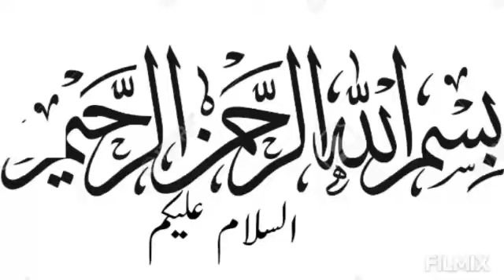Winter collection 2020/Winter dress design 2020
winter collection